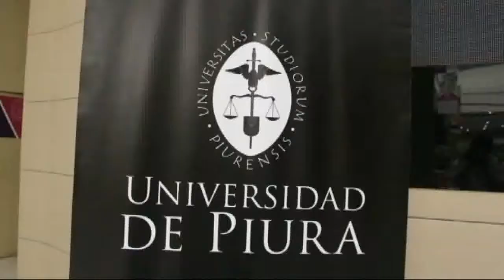Presentación artística UDEP en Plaza de la Luna 2012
La Facultad de Humanidades realizó la presentación artística de los talleres de la Universidad de Piura, el viernes 15 de junio, en el centro comercial Plaza de la Luna.